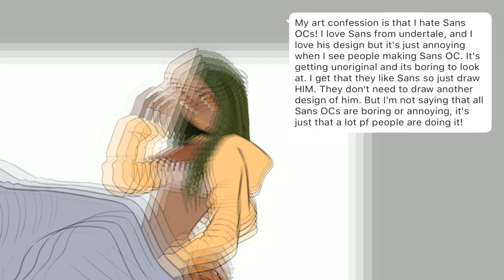"I hate when people say they can't draw" - Artist Confessions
Have a confession you want to share?